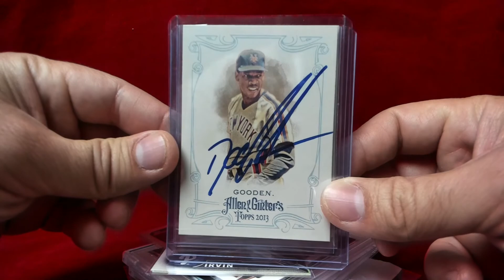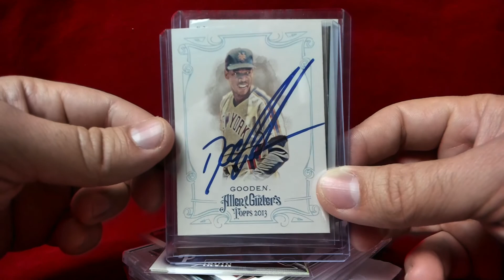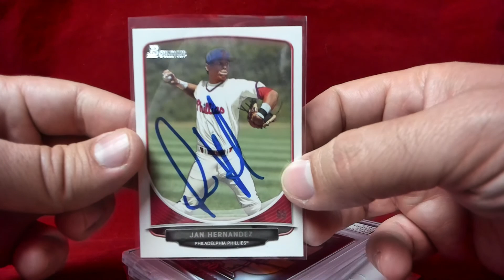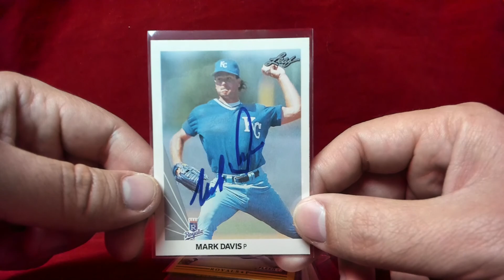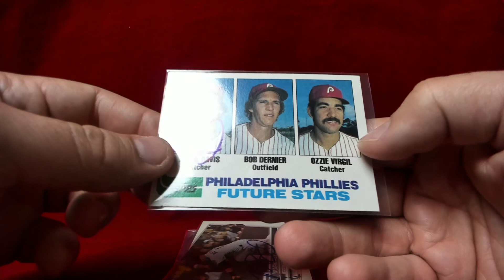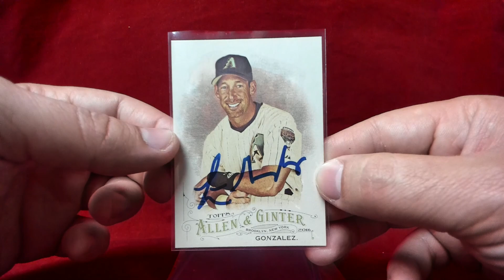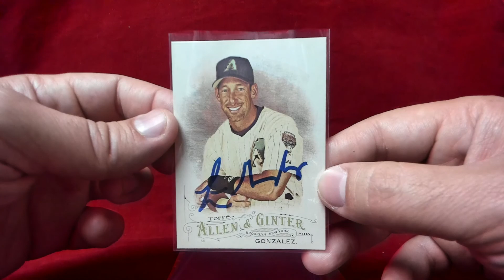Mailday Recap: Trade, Purchase & 50/50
Nice mailday!  Some nice pick ups for the pc.